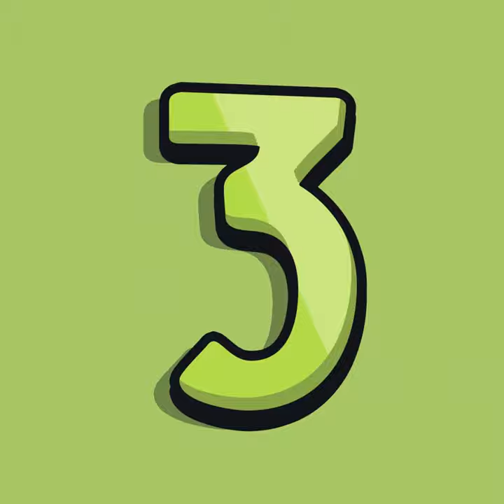Dark Days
Dark Days · Peppsen

Yorg.Io 3 (Original Game Soundtrack)